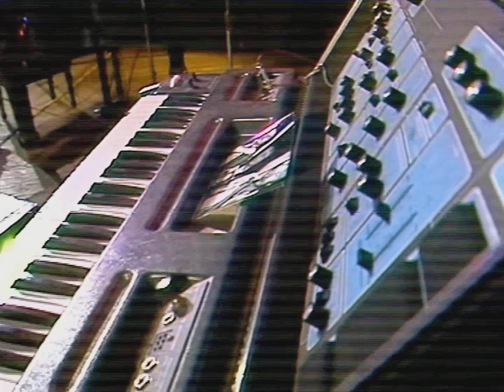SBB ‎– Moja ziemio wyśniona (1979)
SBB (first known as Silesian Blues Band, later as Szukaj, Burz, Buduj – Polish for "Search, Break up, Build") is a Polish progressive rock band formed in 1971 in Siemianowice, Upper Silesia. It consisted of multi-instrumentalist and vocalist Józef Skrzek, guitarist Apostolis Anthimos and the drummer Jerzy Piotrowski. It was one of the most popular super-groups in Poland and Europe in the 1970s.